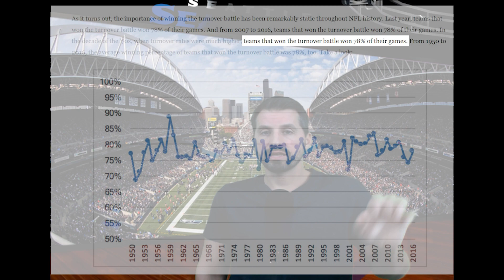The Hawk's Nest Episode 16 | Seahawks Defang, Declaw and Spay The Panthers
On this week's episode of the Hawk's Nest we take a closer look at the Seattle Seahawks recent win over the Carolina Panthers.  Our Hawks took care of business against a lesser opponent, and came away from the weekened with the #1 seed in the NFC!  They control their fate from here on out.  Win the next two games, and the Hawks win the division, a first round bye, and home field advantage throughout the playoffs.

Also in this episode we take a greater look at Josh Gordon's suspension, the loss of Quadre Diggs, and the need this offseasson for the Seahawks to take a hard look at their pass rush and beef it up.